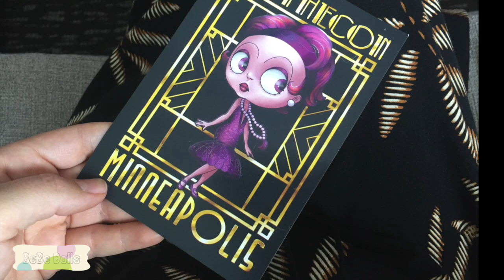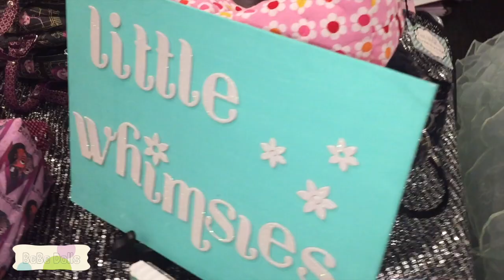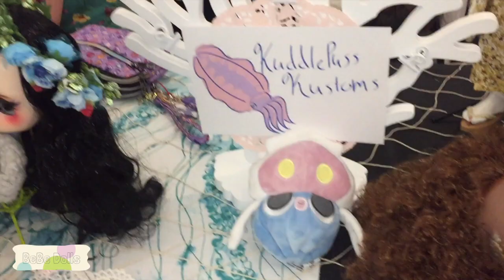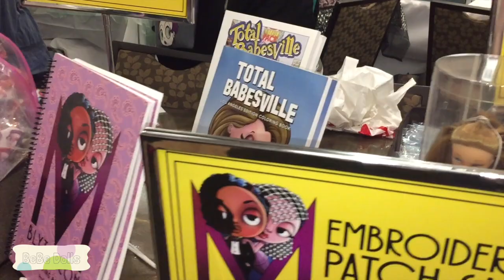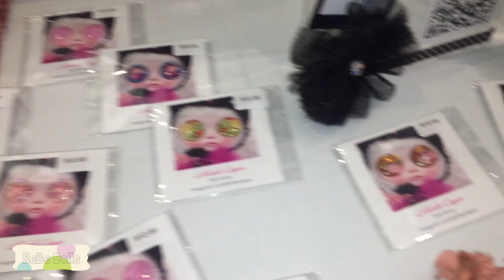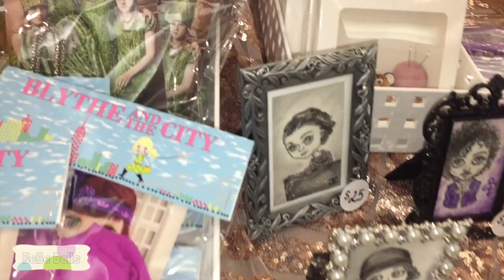Blythecon Minneapolis 2019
I turned out to be very sick during Blythecon (came home with strep throat and an ear infection) so I apologize this video didn't capture more. I had so many fun ideas and it just didn't pan out. I also left my selfie stick at the restaurant so recording was even harder. :( Anyway I hope you enjoy what I did capture!